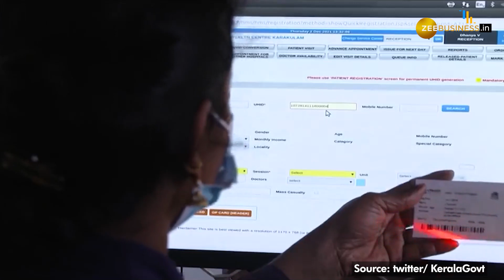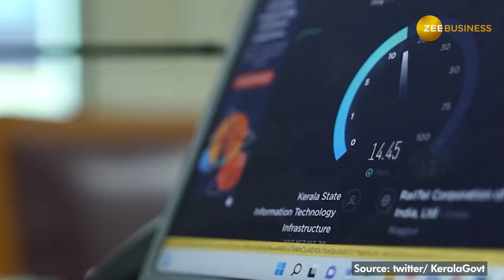KFON: Everything you need to know about Kerala Government’s internet connectivity scheme for all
The Pinarayi Vijayan-led Kerala government on 5 June officially launched the Kerala Fibre Optical Network (KFON). Now the Kerala government, which was the first state to declare the right to the internet as a basic right, is mulling to decrease the digital divide with KFON and want to ensure high-speed broadband internet access to all houses and government offices.